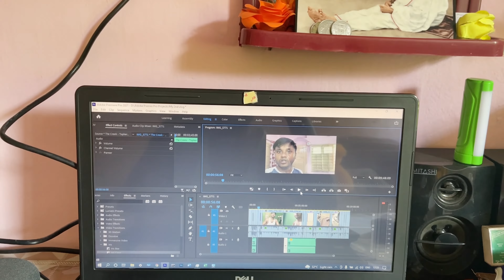My Saturday vlog (Dal, Vat r Aalu Sidho)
জীবনের অনেক ব্যস্ততার মধ্য দিয়েও আমি আমার এই জীবনের ছোট ছোট কিছু অংশ ক্যামেরায় বন্দি করে যাচ্ছি। জীবনের কিছু ছোট বড় অভিজ্ঞতা, আমার জীবনের কোন ছোট বড় পরিবর্তন, মানসিকতার পরিবর্তন, চিন্তাভাবনার উন্নতি বা অবনতির কিছু মুহূর্ত এই ছোট্ট মোবাইলের ক্যামেরায় বন্দি করে আপনাদের সঙ্গে ভাগ করে নিচ্ছি l শুধু এই আশায় যে আমার এই অভিজ্ঞতা যদি কIরো জীবনে কোন কাজে লাগে l